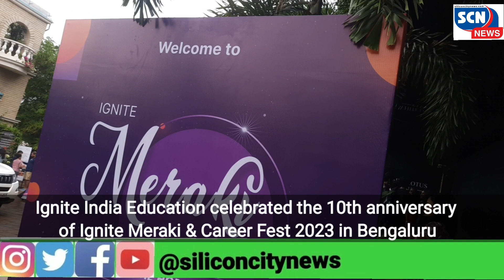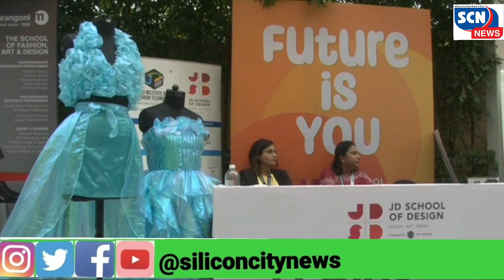Ignite India Education celebrated 10th anniversary of Ignite Meraki & Career Fest 2023 in Bengaluru